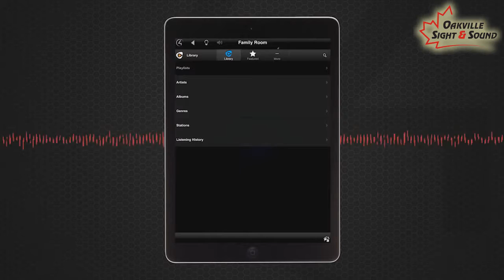Control4's New OS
Control4's new operating system takes home automation to the next level!